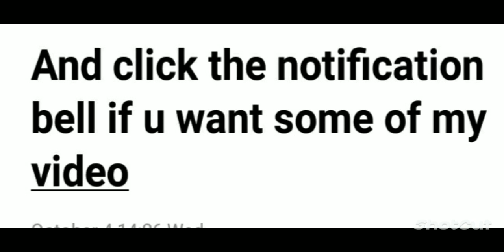BOUNTY HUNT IN FIRST SEA( PART 1 ) GORILLA KING TO VICE ADMIRAL😁😁